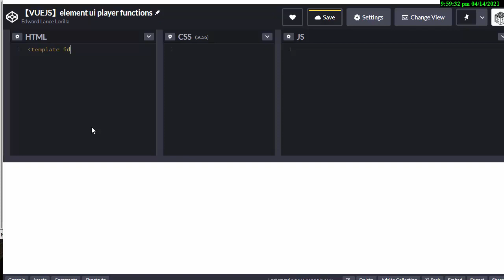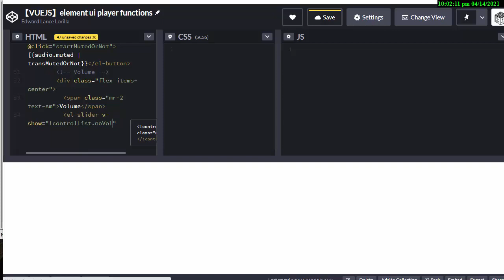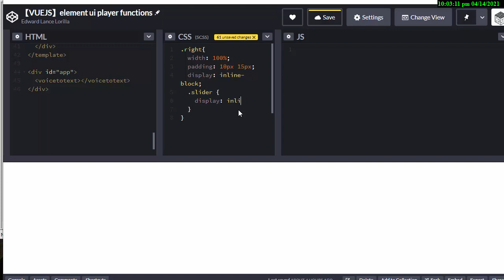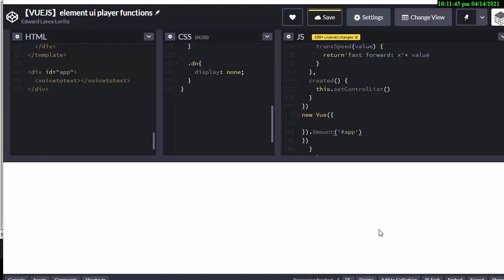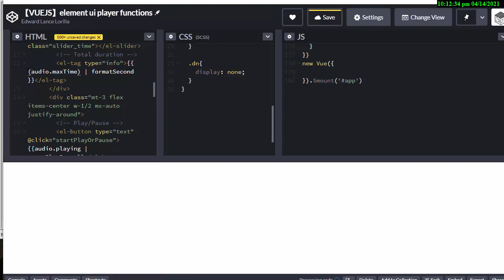【VUEJS】element ui audio player functions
with ❤ by Edward Lance Lorilla